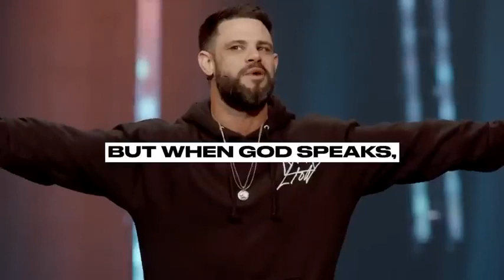Peace by Piece | Steven Furtick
ISAIAH 55:8-9

“For my thoughts are not your thoughts, neither are your ways my ways,” declares the Lord. "As the heavens are higher than the earth, so are my ways higher than your ways and my thoughts than your thoughts."